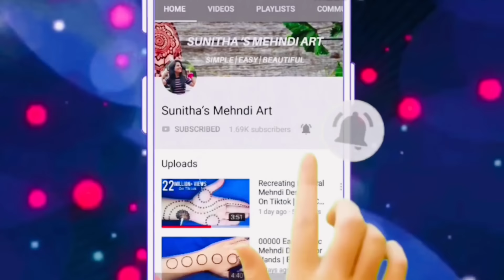Very Easy Simple Mehndi Design Trick For Beginners-Mehandi ka Design-Mehendi design For Front Hands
Wedding Special Easy Arabic Mehndi Design Trick For Beginners - wedding d मेहँदी डिज़ाइन । Simple Mehndi Design

Hello friends,today iam showing you a eid mehndi desigh for back hand.This simple,beautiful mehndi/ henna design is very easy to apply and looks even more beautiful after color comes.

Shiv mehendi
Eid mehndi Shivratri Special SHIV Name Easy Arabic Mehndi Design Trick| Simple Mehndi Design| Mehndi Ki Design HOLI Special Easy Arabic Mehndi Design Trick For Beginners -Simple Mehndi Design-New Mehandi Design